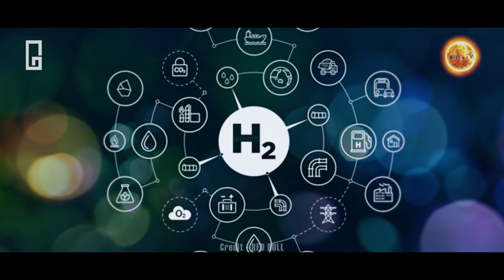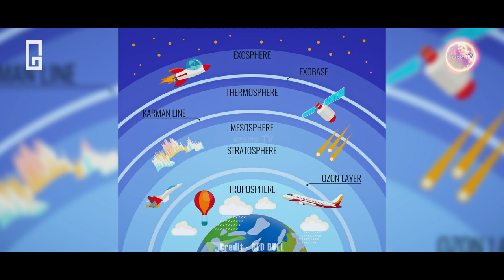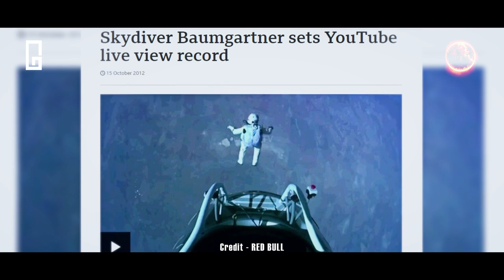The Man Who Jumps From Outer Space | क्या हुआ जब एक Sky Diver ने लगाई Space से छलांग | 2020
GEAR USED :

SMART PHONE

20 july 1969 itihaas me racha gya ye voetihaaik din tha kyuki isi din insaano ka pehela kadan chaad pr pada tha. Nasa ke duara kia gya Apollo 11 moon mission jisper puri dunia ki nazare tiki hui thi. kyuki is mission ke zaria insaaan peheli baar chaand per kadam rakhne ja raha tha. is mission ki safalta ko is saal 50 saal pure ho chuke hai. or aaj dunia bhar me har koi Apollo 11 mission ke baare me jaanta hai. lekin aajtk hum sabi is mission ke baare me sirf itna hee jaante hai ki us din apollo 11 me gye astronaut chaad ki statai per sahi salamat land kie the or kuch ghnte bitane ke baad ve sahi salamat dharti per laut aaye the. well dosto apolo 11 ki story itni simple lagti hai vesi hai nhi, kyuki us samay chaad per teeno astronauts ke sath kuch esa hua tha jisne un sabi or nasa ke control center me mojud sabi ke roge khade kr dia the, aakhir kya hua tha chaand per us samay jaante hai aaj ki video me

Written, Edited and Voice by:
[GAURAV]

1. क्या हुआ जब शुक्र ग्रह का सारा पानी सुख गया | Why VENUS called a PLANET OF DEATH | HIDNI |

2.आखिर बुध ग्रह पे जाना क्यों था मुश्किल | Why getting to MERCURY was so hard | HIDNI |

5. क्या ये ASTEROID 29 APRIL 2020 हमारी धरती का अंत कर देगा ? | Will this asteroid end our EARTH ? |

6. क्या ये दोनों ASTEROIDS हमारी धरती को ख़तम कर देंगे ? | 10 AMAZING Facts About ASTEROIDS | HINDI |

Category